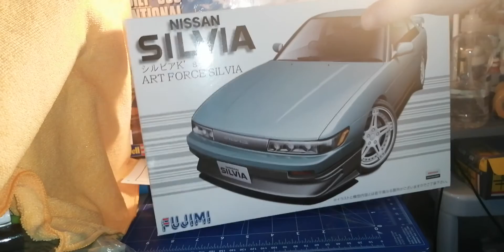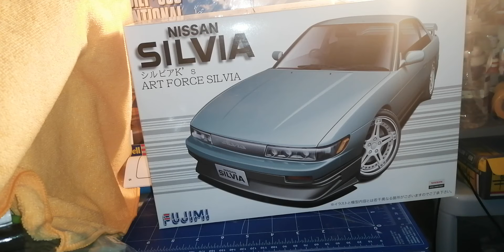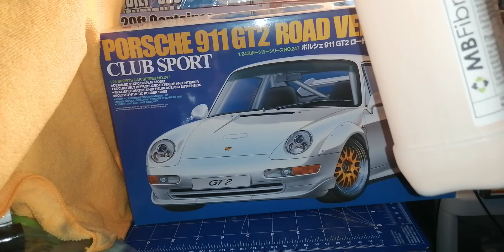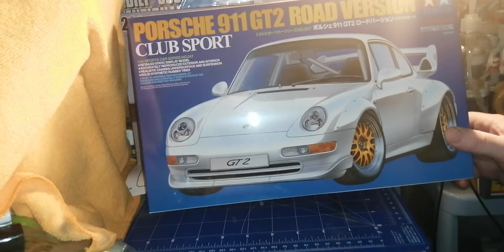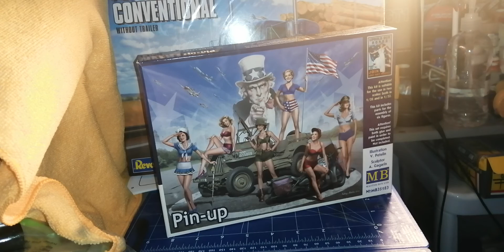2nd vid for the Day this is my bigrig GB Entry 2022 and some adds to stash guys 👍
Thanks guys for watching i appreciate all new subscribers i appreciate you all so much thank you hope to make it to the 1000 milestone at end of the year would be awsome id have to celebrate then and get couple more giveaways going. and thanks also for the support for jesse and to all who subbed to his Dads channel and joined or considering it for the recent GB i joined for young jesse in last video his Dad will appreciate it more. I only spoke to his Dad for the first time couple days ago on youtube he sounds like a awsome guy and hes so appreciative that he might be setting up a patreon on his channel its not for sure but considering it and would love it if you could consider subbing and becoming one im definitly in if he does it if he does he has perfectly good reason too and we, d appreciate it so if he does we. Ll let you guys know nice genuine man. Anyway thanks for watching sorry for my rambling in this video but it paid off in the end found 2 more of the newest adds i hadnt shown untill i found at end under bench on top of the shelf under the bench. Anyways stay safe have a good Day 👍 rest to your week.. Keith